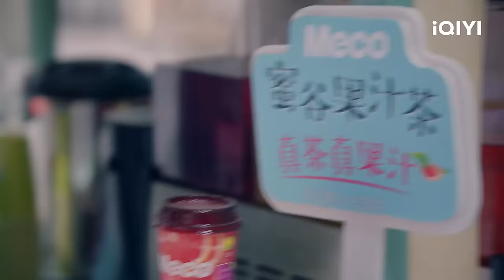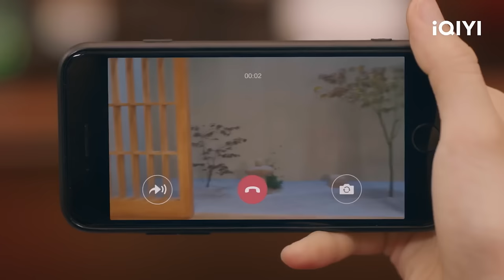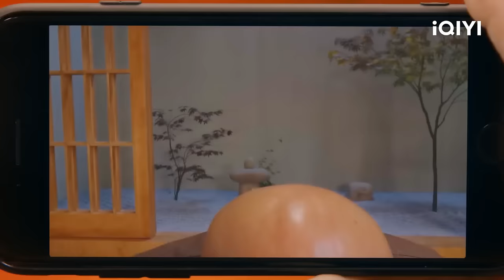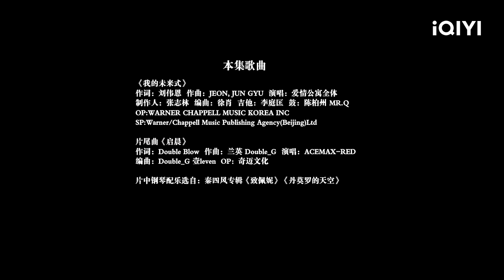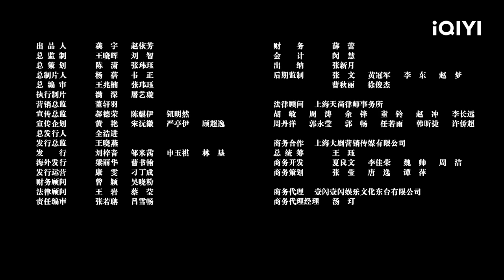【FULL】装修大师赵海棠一战成名｜爱情公寓第五季 EP17 Ipartment Season 5 | 娄艺潇 孙艺洲 陈赫 李佳航 成果 | 爱奇艺华语剧场